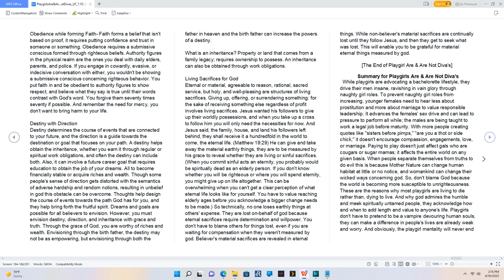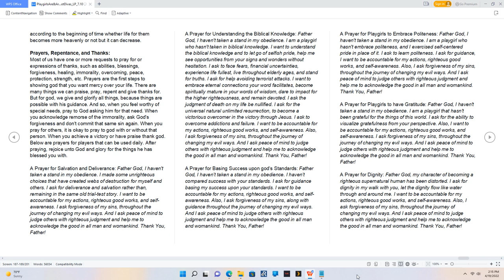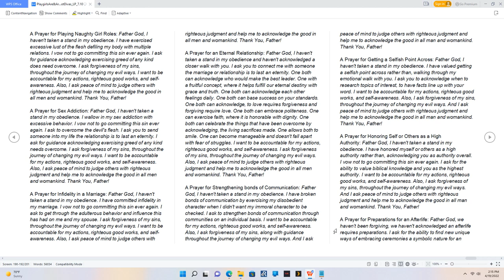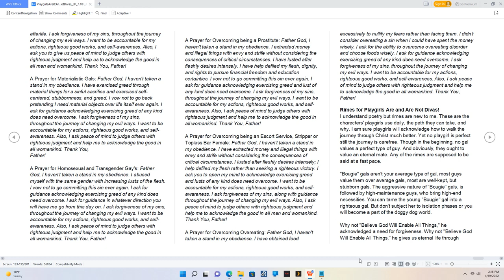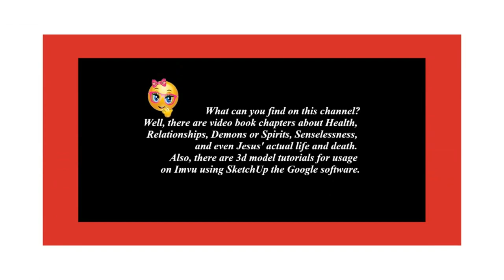Playgirls Are & Are Not Divas - Summary, Prayers, and Rimes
Naughty Girl Roles,
To purchase the "Playgirls Are & Are Not Divas" book.